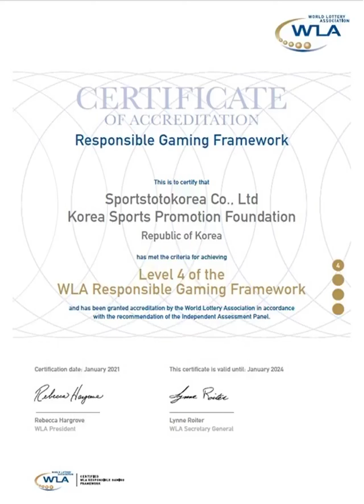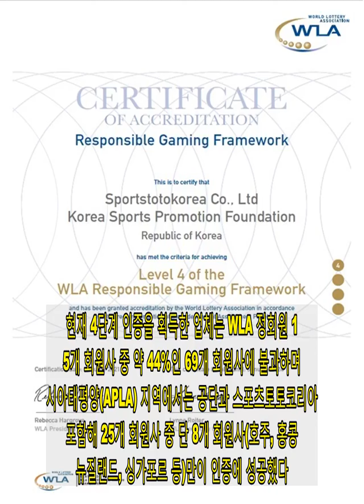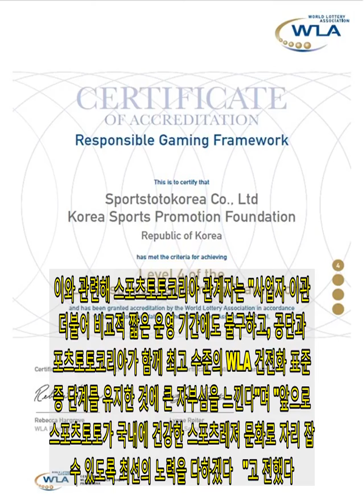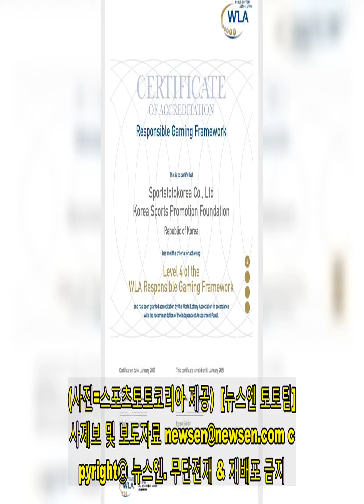스포츠토토, 10년 연속 WLA 건전화 인증 최고 등급 [토토투데이]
체육진흥투표권 발행사업자인 국민체육진흥공단과 수탁사업자인 스포츠토토코리아가 오는 2021년 1월 세계복권협회(WLA, World Lottery Association)로부터 건전화 표준인증(RGF, Responsible Gaming Framework) 최고 등급인 4단계 재획득에 성공했다고 20일 밝혔다.   체육진흥투표권 사업은 지난 2011년 3단계 인증서를 획득한 이후 2013년 9월 최초로 4단계를 인증 받았다. 이어 2017년과 2021년에도 재인증을 받는 데 성공함에 따라 10년 연속으로 가장 높은 4단계의 건전화 등급을 유지할 수 있게 됐다.  특히 지난 2020년 7월에 체육진흥투표권의 새로운 수탁사업자로 선정된 스포츠토토코리아는 약 6개월여간의 짧은 사업 운영 기간에도 불구하고 투표권 사업 건전화를 위한 활동 실적 및 장기 추진계획 모두를 인정받아 가장 높은 수준의 4단계 건전화 등급 재획득이라는 쾌거를 이뤄냈다.  이번 WLA의 평가보고서에 따르면, 스포츠토토는 10개의 평가 항목(연구개발, 직원 교육, 판매점 대상 프로그램, 판매채널 관리, 광고 및 마케팅 등)에서 임직원 교육 프로그램과 발매 이상 징후를 판단하는 판매점 프로그램 부분이 상대적으로 좋은 평가를 기록한 것으로 나타났다.  건전화인증(Responsible Gaming Framework Certification)이란 복권 및 스포츠 베팅 산업의 국제 표준 규약을 만드는 WLA에서 국가, 사업체의 건전화 활동과 프로그램들을 평가해 부여하는 국제 표준 인증으로 복권과 스포츠 베팅 산업의 사업운영 건전성을 평가하는 세계적으로 유일하고 권위 있는 국제지표다.  현재 4단계 인증을 획득한 업체는 WLA 정회원 155개 회원사 중 약 44%인 69개 회원사에 불과하며 아시아태평양(APLA) 지역에서는 공단과 스포츠토토코리아를 포함해 25개 회원사 중 단 8개 회원사(호주, 홍콩, 뉴질랜드, 싱가포르 등)만이 인증에 성공했다.  이와 관련해 스포츠토토코리아 관계자는 "사업자 이관과 더불어 비교적 짧은 운영 기간에도 불구하고, 공단과 스포츠토토코리아가 함께 최고 수준의 WLA 건전화 표준 인증 단계를 유지한 것에 큰 자부심을 느낀다"며 "앞으로도 스포츠토토가 국내에 건강한 스포츠레저 문화로 자리 잡을 수 있도록 최선의 노력을 다하겠다 "고 전했다.(사진=스포츠토토코리아 제공) [뉴스엔 토토팀] 기사제보 및 보도자료 copyrightⓒ 뉴스엔.